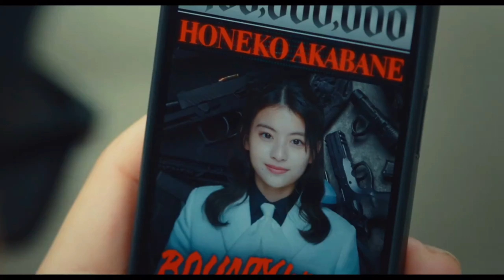映画『赤羽骨子のボディガード』予告